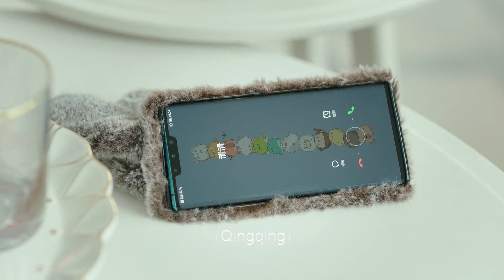霸總終於惱怒自己的親妹妹再三打擾自己談戀愛，直接強吻灰姑娘宣示佔有慾！